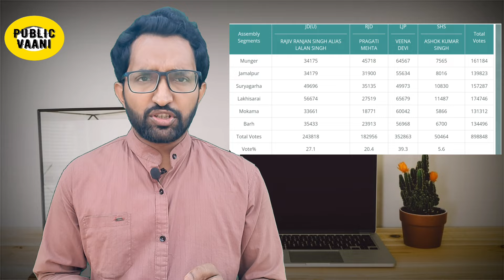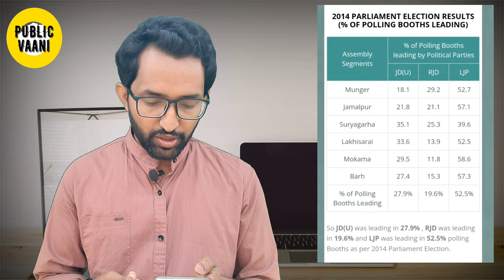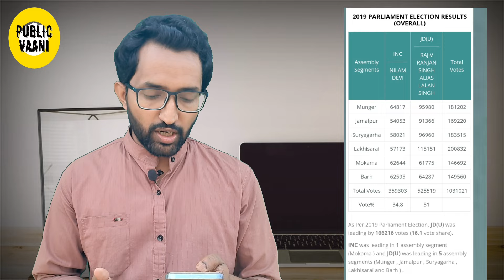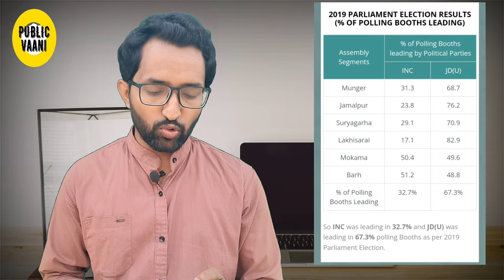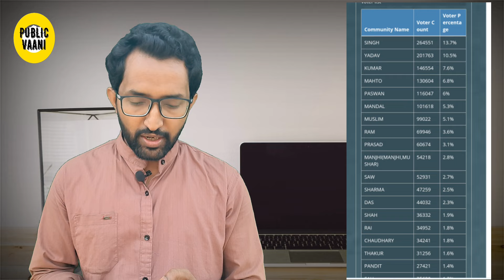Munger Loksabha seat पर Anant singh करेंगे खेला ? | Bihar loksabha Election 2024